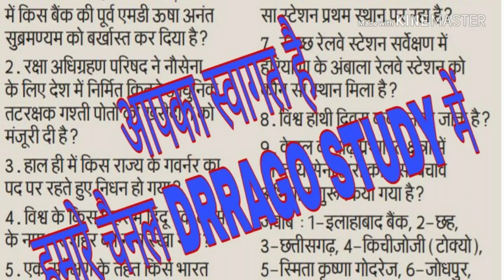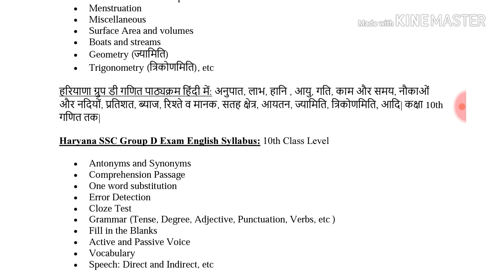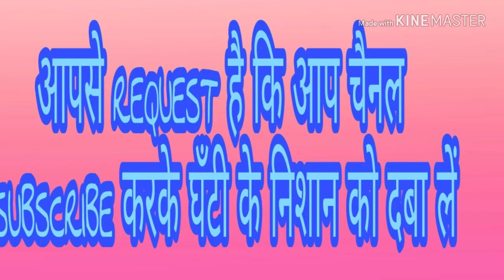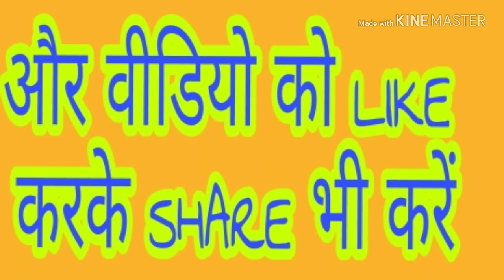HSSC Group D Syllabus | 18218 vacancies | 2018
HSSC group D full detailed syllabus | math+ reasoning+ Gk +hindi +english + Haryana Gk